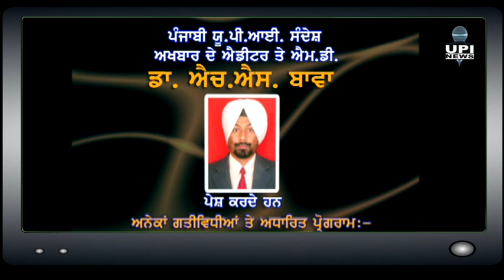Affem te Dodeya de Theke Khole Jan - Angrej Singh Sarpanch Vill Talwandi butian